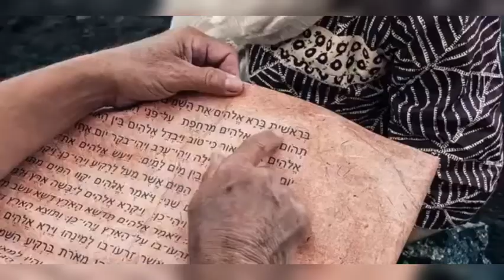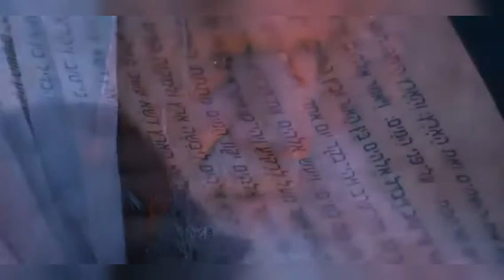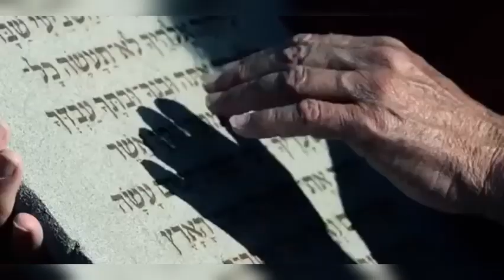🌱🌾 The Creation 🐳🦋👫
The Genesis creation narrative is the creation myth of both Judaism and Christianity. The narrative is made up of two stories, roughly equivalent to the first two chapters of the Book of Genesis. In the first, Elohim creates the heavens and the Earth in six days, then rests on, blesses and sanctifies the seventh.